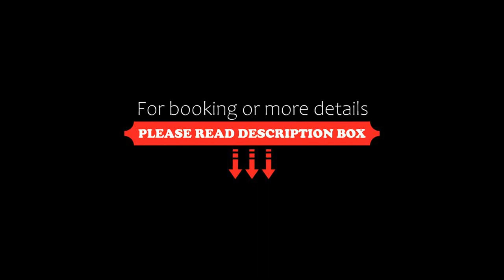B&B Portacastello, Castel Lagopesole, Italy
About Property:
B&B Portacastello provides nicely decorated rooms with air conditioning, flat-screen TV and free WiFi access. It is located in the town of Lagopesole, 13 km from Avigliano and 20 km from Rionero in Vulture.
Each room also features a fridge and a private bathroom complete with bathrobes. Some rooms offer a view of the town’s castle.
Breakfast is available at a café nearby.
B&B Portacastello is near a bus stop linking with Potenza, 25 km from the property, and Melfi, 35 km aw...
Property Type: Hotel
Address: Viale Andrea Doria, 56, 85020 Castel Lagopesole, Italy
Searching For
1. B&B Portacastello - Castel Lagopesole - Italy
2. B&B Portacastello - Castel Lagopesole - Italy Address
3. B&B Portacastello - Castel Lagopesole - Italy Rooms
4. B&B Portacastello - Castel Lagopesole - Italy Amenities
5. B&B Portacastello - Castel Lagopesole - Italy Offers and Deals
Audio Credit:
Track Title: Subway Dreams
Artist: Dan Henig